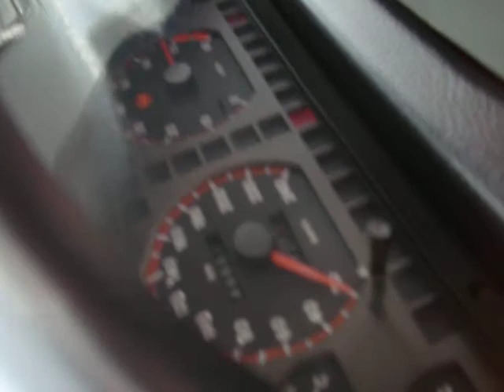Alfa Romeo Club Serbia, Belgrade, Ada Huja, 17.05.2009.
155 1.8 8V, 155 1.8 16V, 75 2.0 carb.